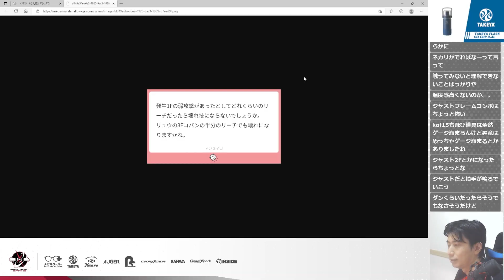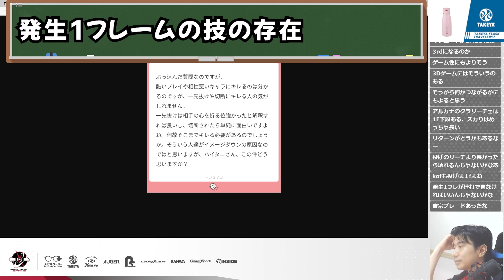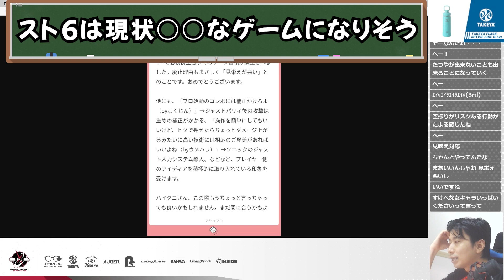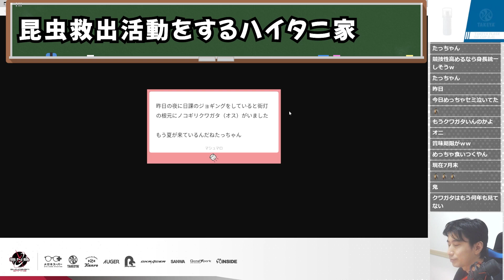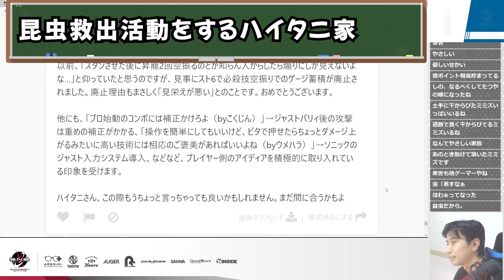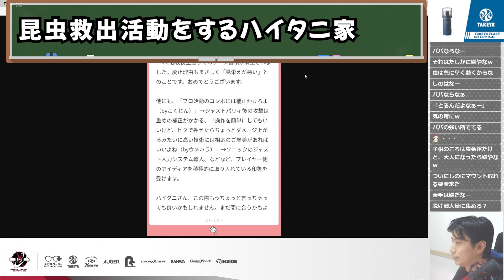発生1フレの弱攻撃が存在したとしたら、やはり壊れ技なのか？ハイタニの解答「○○という条件つきなら面白いかもしれない。バーチャとか鉄拳には近い技がある」【ハイタニ切り抜き】